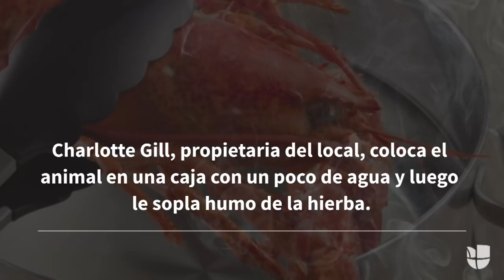¿Saben mejor las langostas si se les da marihuana? Este restaurante dice que sí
La propietaria de 'Charlotte’s Legendary Lobster Pound' en Maine dice haber encontrado un método para calmar a las langostas antes de cocinarlas y afirma que eso las hace más sabrosas. Las autoridades dicen que el método no se ha comprobado.